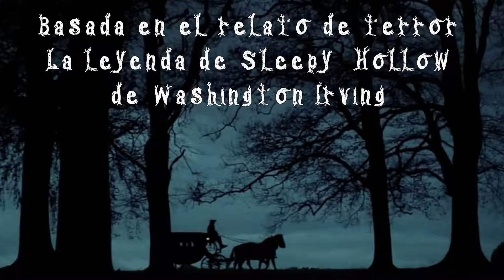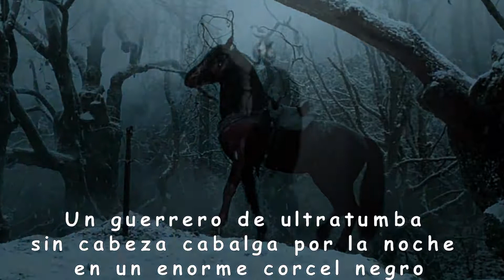Peliculas góticas de Terror: 📽 Sleepy Hollow de Tim Burton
Sleepy Hollow (titulada: La leyenda del jinete sin cabeza en Hispanoamérica) es una película de aventuras de 1999 dirigida por Tim Burton y protagonizada por Johnny Depp, basada en el relato de terror La leyenda de Sleepy Hollow de Washington Irving. El título significa oquedad soñolienta en inglés, un término utilizado como nombre de una municipalidad en varios lugares.
La película fue generalmente bien recibida por crítica y público. Recibió el premio Oscar a la mejor dirección artística del año 2000, y estuvo nominada en otras dos categorías: mejor vestuario y mejor dirección de fotografía.
Sinopsis
Año 1799. El agente Ichabod Crane (Johnny Depp) es enviado por sus superiores a la aldea Sleepy Hollow, un lugar en el estado de Nueva York donde un asesino en serie decapita a sus víctimas. Al llegar allí, los aldeanos le cuentan la leyenda de un jinete sin cabeza que deambula por los alrededores y que es el culpable de los asesinatos. Para resolver el misterio, el agente de policía contará con la ayuda del joven Masbath (Marc Pickering), un niño huérfano que quiere vengar la muerte de su padre. No obstante conforme avanza el tiempo, el agente Crane irá descubriendo una oscura y aterradora conspiración en torno a la leyenda de "El Jinete sin Cabeza" que pondrá a prueba su fe y que le obligará a confrontar algunos fantasmas más de su pasado.
NUESTROS PUNTOS DE ENCUENTRO:
Atribución musical: